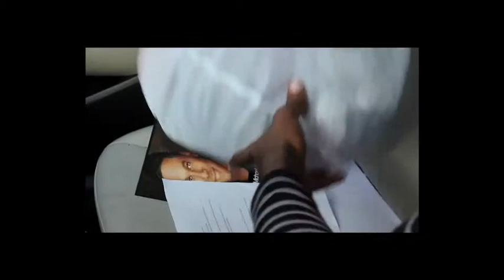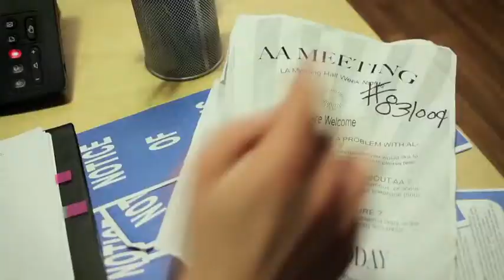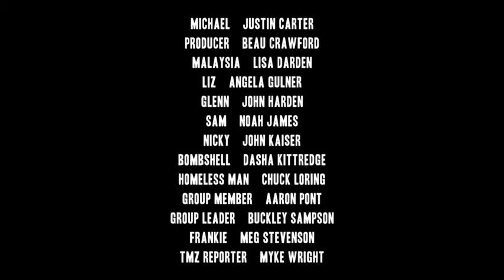[B&E] S1E2 "Fly Away"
Sam Learns the Virtues of Bladder Control.